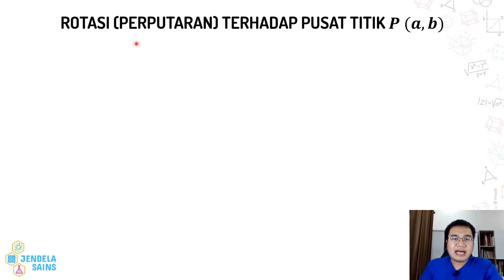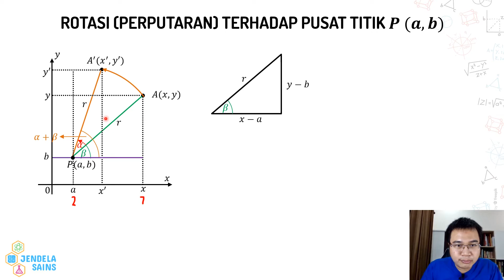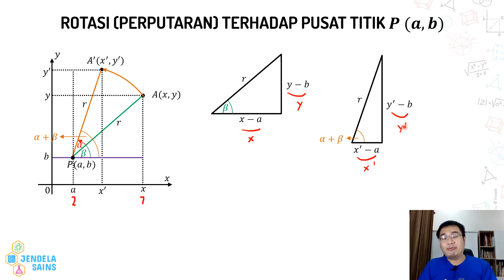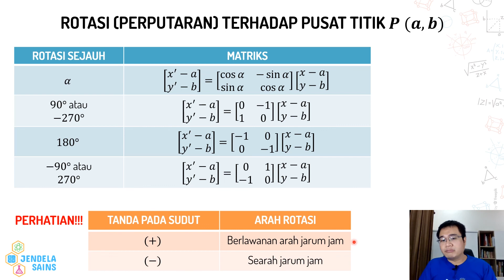Transformasi Geometri dengan Matriks • Part 19: Perputaran / Rotasi Terhadap Titik Pusat P(a,b)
Video ini berisi materi Transformasi Geometri dengan Matriks, dan di part ini membahas tentang perputaran / rotasi terhadap titik pusat P(a,b). Semuanya dibahas detail di video ini, dilengkapi dengan penurunan rumusnya. Jadi pastikan tonton terus video ini dari awal sampai akhir.

00:00 Intro
00:25 Penurunan Rumus Rotasi Terhadap Titik Pusat P(a,b)
05:10 Rumus Rotasi Terhadap Titik Pusat P(a,b)

Transformasi Geometri Part 16 - Komposisi Refleksi Berurutan Dua Garis Saling Tegak Lurus (Contoh Soal Garis dan Kurva)